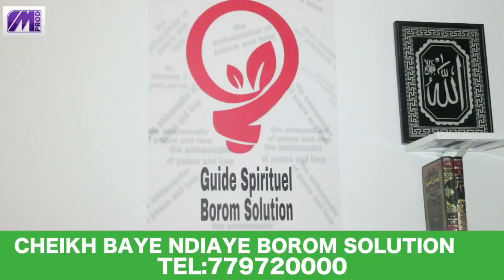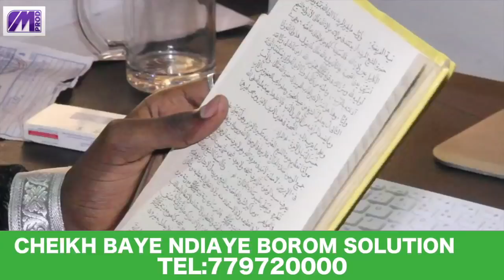URGENT:LE MARA CHEIKH BAYE NENE"AMA DAYE DANE MODOU LO",KARA"DANIOUKOYE TEUDJEU"PAPE BOUBA LII MOKO.